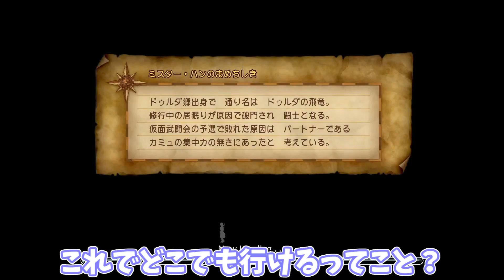【ドラクエ11】#67 巨大クジラが空を飛ぶ！？この生物は一体…？ぽこなか３人でわいわいドラクエ実況【生声実況】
ドラゴンクエストの最新作ドラクエ11をこみちん、アニキィ、よしの３人でワイワイ実況していきます(*‘∀‘)
どんどんストーリーを進めるというよりは、ドラクエ11の世界を十分過ぎるぐらい噛みしめてプレイしていきたいと思っています♪

（C）SUGIYAMA KOBO